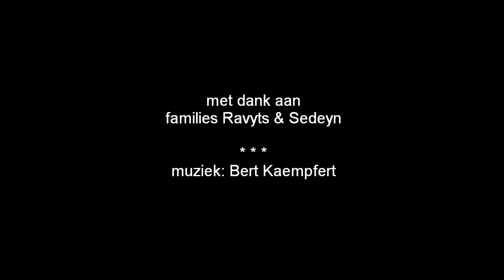Huwelijk Dolf Sedeyn - Magda Ravyts 1960 (Aalst)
Huwelijksfeest van Magda Ravyts & Dolf Sedeyn in de Madelon, Grote Markt Aalst in 1960.
Met o.a. Magda Ravyts, Dolf Sedeyn, m. en mevr Marcel Ravyts-Goossens, M. en mevr. Hypoliet Sedeyn, Herman Ravyts, Lea Ravyts, Rosa Sedeyn, m. en mevr De Vuyst, Helga Van Der Taelen...

(video: D. Sedeyn/B. Ravyts)